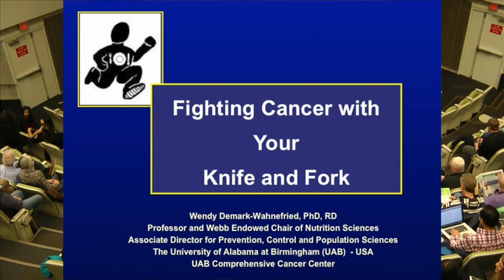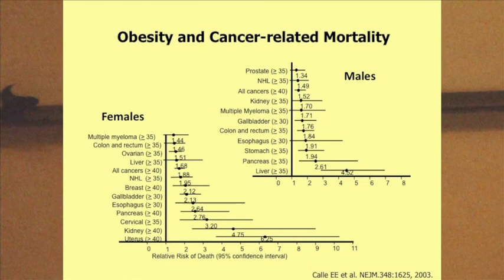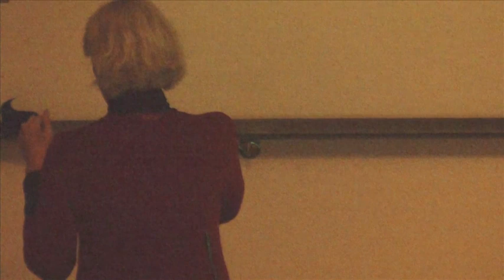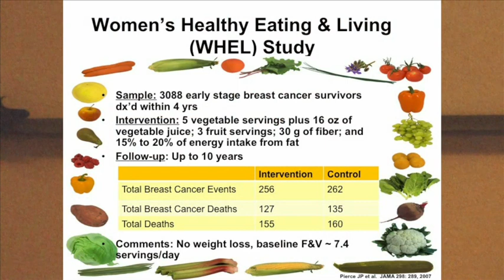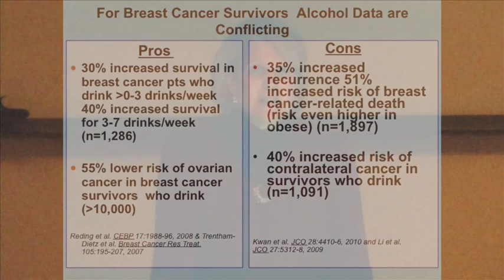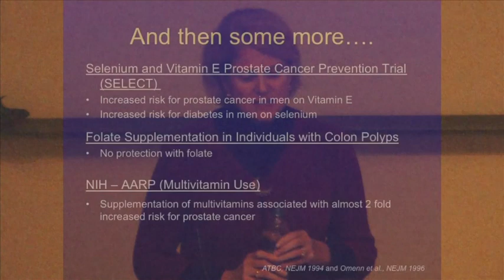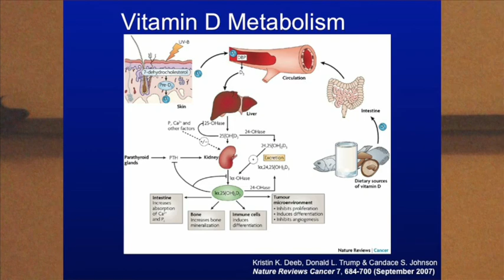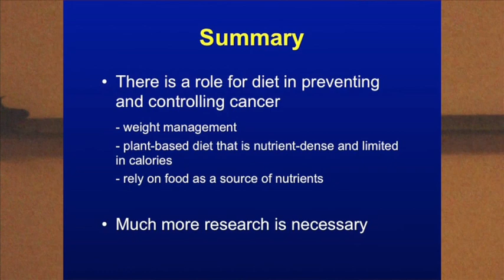Fighting Cancer With Fork and Knife: Dr. Wendy Demark-Wahnefried, PhD, RD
Dr. Wendy Demark-Wahnefried, PhD, RD a professor and Webb Endowed Chair of Nutrition Science and Associate Director of UAB Comprehensive Cancer Center in Tuscaloosa, Alabama, talks about the research around diet and nutritional and the part they play in preventing and increasing the risk of certain cancers. The lecture was held on Oct. 17th, 2012.